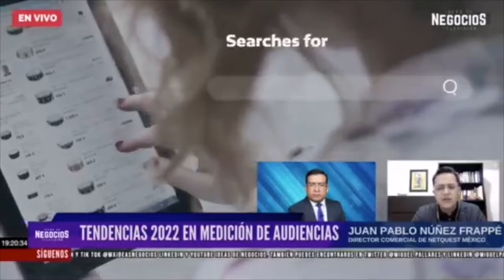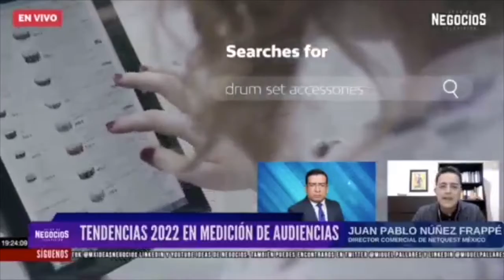Tendencias 2022 en medición de audiencias | Entrevista Netquest